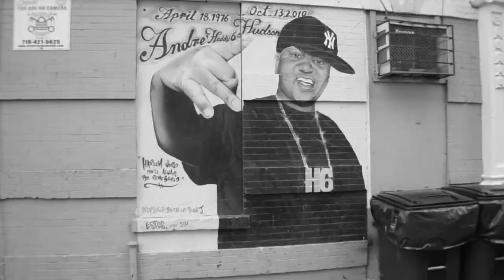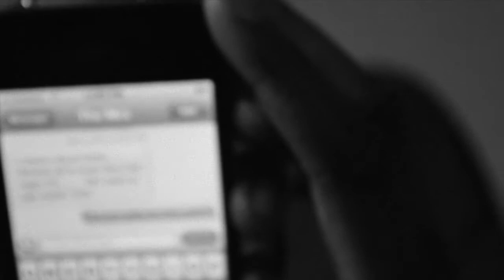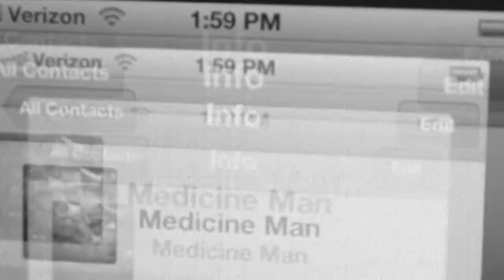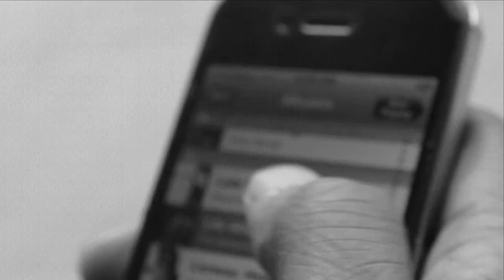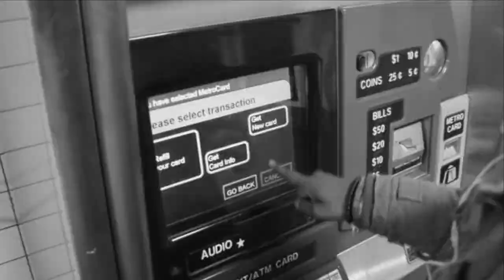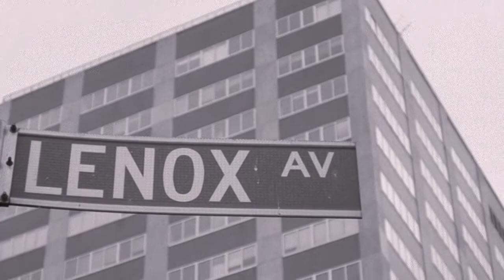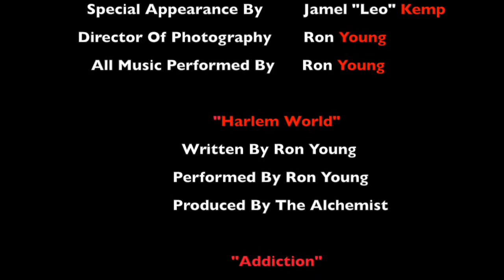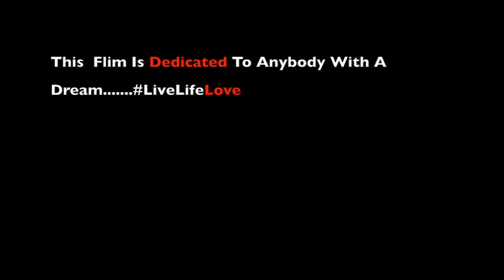"The High" A Ron Young Film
"The High" Is A Short Film Based In Harlem, NY. The Film Follows A Young Man Through His Journey Of Overcoming His Daily Stress By Relieving His Mind The Only Way He Knows Best